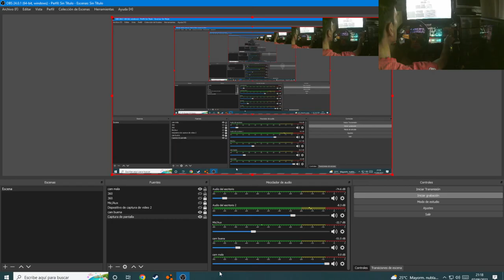BeamNg Crawler pc game